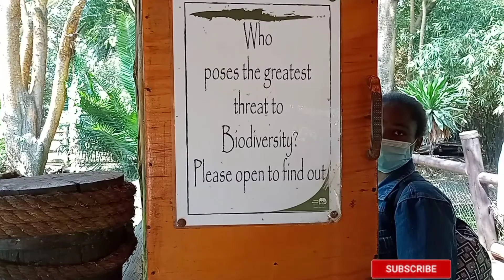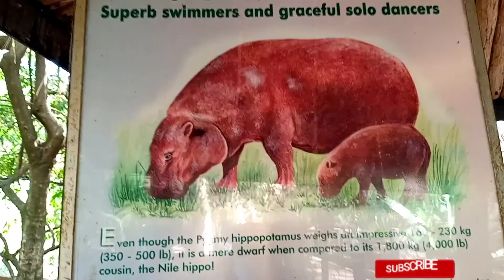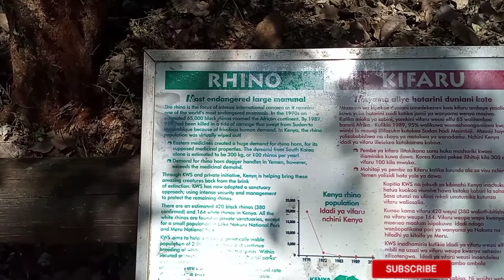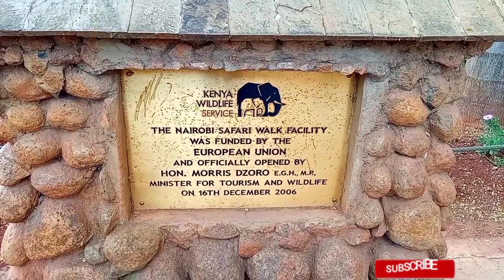A TOUCH OF NATURE IN THE CITY. NAIROBI SAFARI WALK.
A walk inside Nairobi Safari Walk